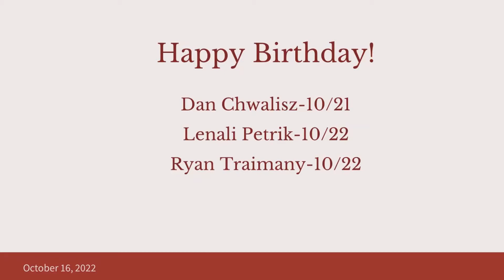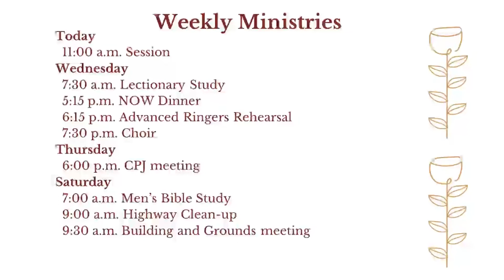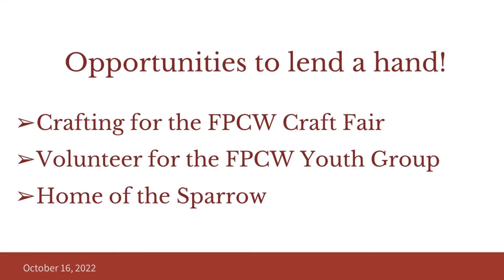Worship 10 16 2022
Here is an edit of the 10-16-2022 Worship Service with better video quality.